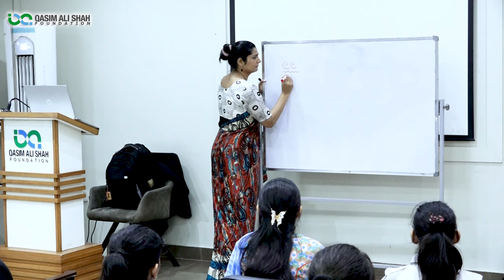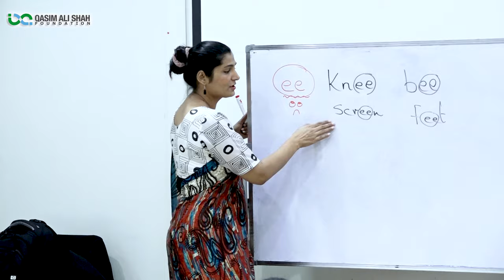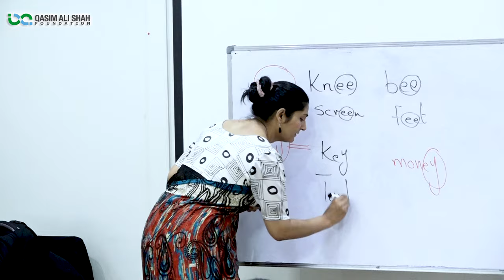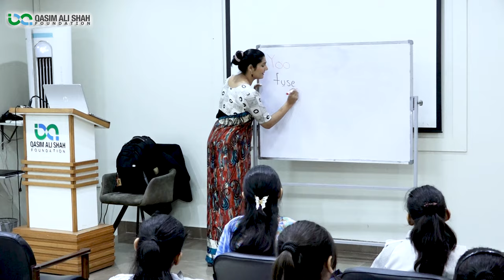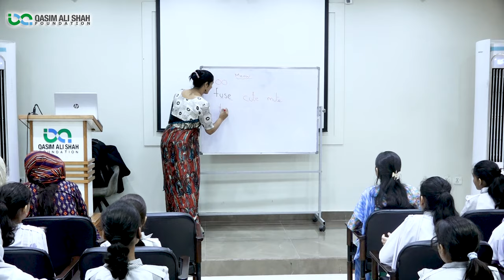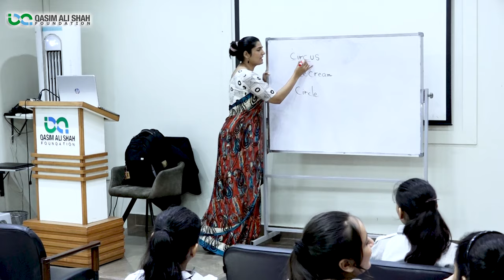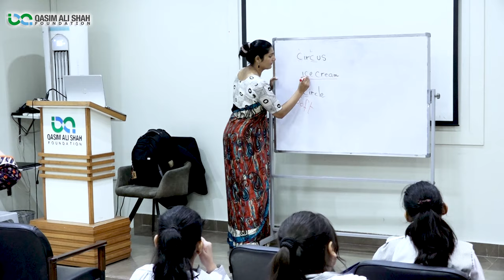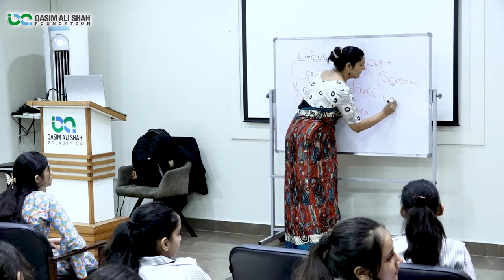English Alphabet Sounds | A to Z English with Phonics | By Mehvish Sultana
The English Alphabet: Best Tips to Help You Learn Easily.

'Summer Camp'' A place where children go during the summer vacation and do various activities.